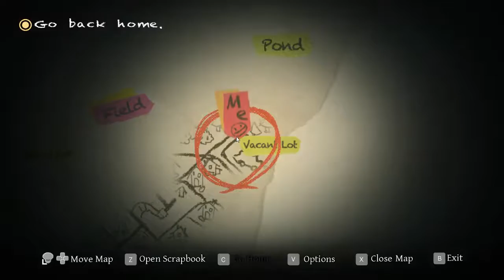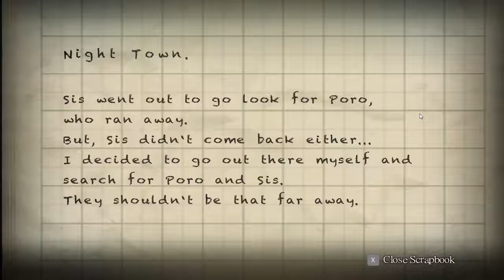Yomawari: Night Alone - Walktrough Part 1 - Town of Night (PC)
Yomawari: Night Alone adalah permainan survival horror yang dibuat dan dikembangkan oleh Nippon Ichi Software untuk PlayStation Vita. Permainan ini dirilis di Jepang pada tanggal 29 Oktober 2015 dan di rilis bahasa Inggris di Oktober 2016 untuk PSVita dan Steam.

Release Date: October 11, 2016
Genre: Survival Horror
Publisher:  Nippon Ichi Software US
Developer: Nippon Ichi Software
Platform: PC & PSVita